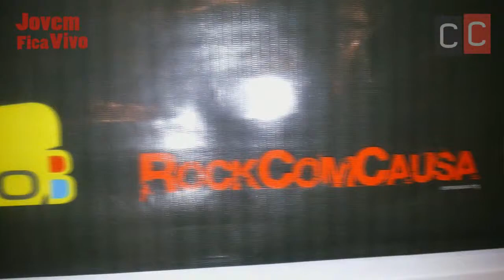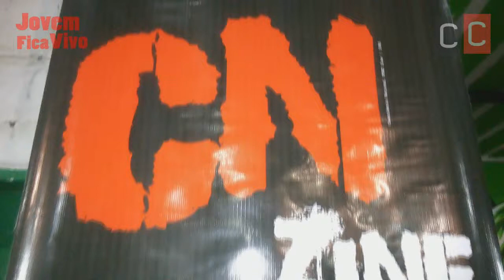Rock Contra a Fome na Baixada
No dia 15 de março de 2015, a ONG Comunidade do Rock e a ComCausa, realizaram mais um Rock Contra a Fome no Clube Palmerinha, em Nova Iguaçu.

O evento também participará da campanha Jovem Fica Vivo da ComCausa.

O Rock Contra a Fome teve apoio da ComCausa que é Ponto de Cultura do Ministério da Cultura e Centro de Referência em Direitos Humanos da Presidência da República.

Acompanhe o portal Rock ComCausa e a página Rock ComCasa Facebook.

Parceria Feira Moderna Zine.

Entre em contato com a gente!
telefone
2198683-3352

comcausa.dh

comcausa.dh

Kwai
comcausa.dh